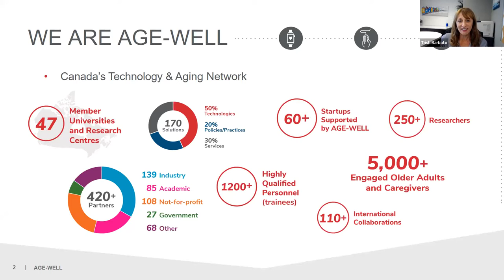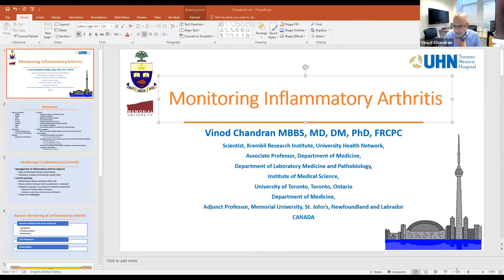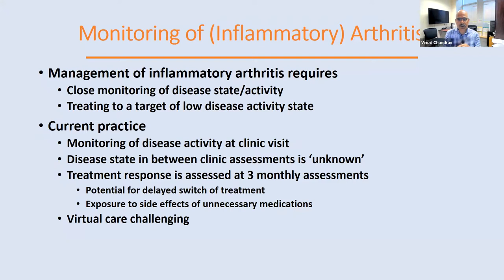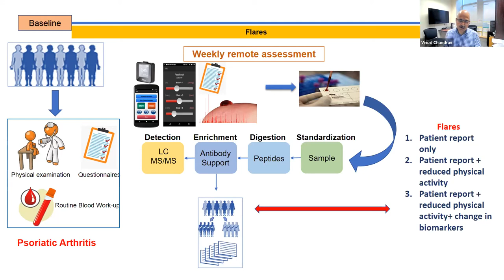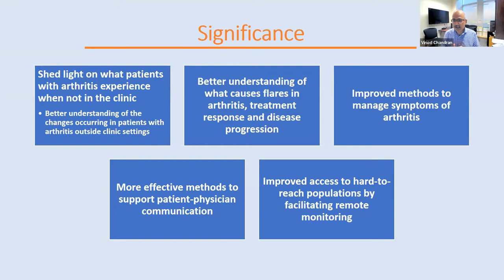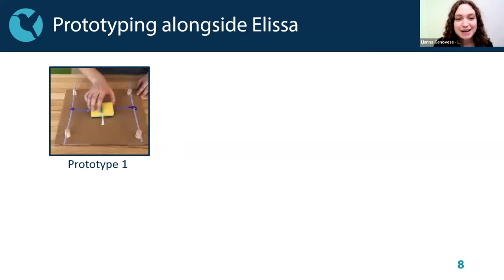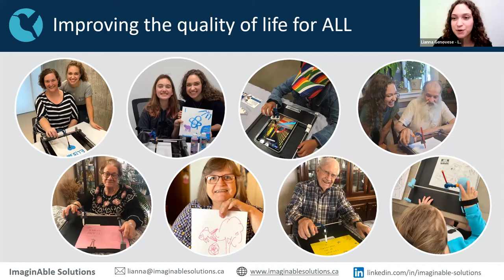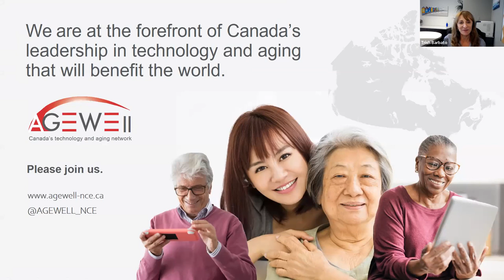AgeTech and Arthritis: How Technology Can Help People Living with Arthritis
Arthritis affects people in ways that can be endlessly challenging. The physical effects of swelling, pain and stiffness in joints can interfere with daily activities. Innovators are tackling these challenges with technology-based solutions. For Arthritis Awareness Month, we’ll spotlight two novel technological approaches designed to make a difference in the lives of people living with arthritis.

Webinar participants will:

· Hear from a top arthritis clinician-researcher who is developing a wearable device that hooks up to a smartphone to help understand and thus manage arthritis pain and flares
· Find out about a novel device that assists people with limited hand mobility to write, paint, draw and access technology
· Meet an older adult living with arthritis who will share personal insights and experiences, and what it means to make technologies user friendly

Speakers:

Dr. Vinod Chandran MBBS, MD, DM, PhD, FRCPC,
Rheumatologist, Toronto Western Hospital
Associate Professor, University of Toronto

Lianna Genovese, CEO & Founder, ImaginAble Solutions Inc.

G. Burn Evans, West-Central Region Representative, AGE-WELL Older Adult and Caregiver Advisory Committee

Moderator:

Trish Barbato, President & CEO, The Arthritis Society